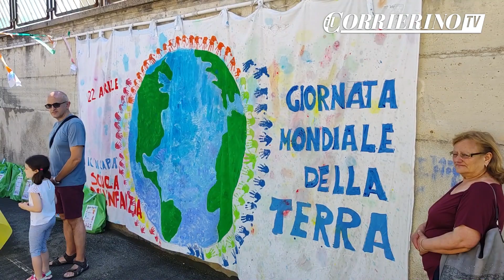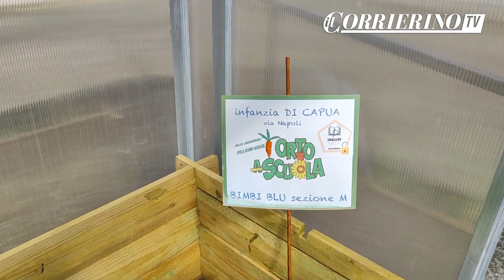Un orto botanico gestito dai bambini.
L'orto botanico curato dai bambini della nostra scuola materna rappresenta un'evoluzione significativa nell'approccio didattico. Questo progetto interdisciplinare mira a valorizzare l'importanza dell'imparare facendo, permettendo ai nostri studenti di capire concretamente il concetto di cura e responsabilità, dichiara la Preside Angela Cambri.